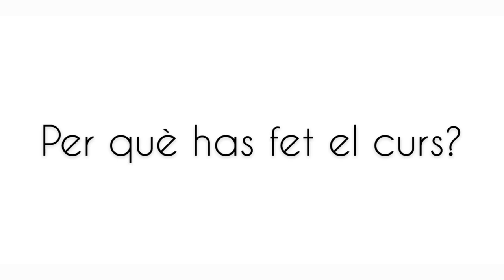Directora d’activitats de lleure infantil i juvenil | Fundació Pere Tarrés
La Núria Torres, alumna del curs de director d’activitats de lleure infantil i juvenil ens explica la seva experiència en aquesta formació. Més informació a